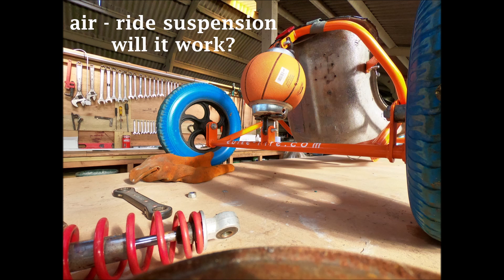Basketball air ride on an ebike trailer - Will it work?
I built a trailer for our ebikes, but even the softest shock absorber was very stiff, resulting in a bumpy ride.
  I woke up yesterday with a crazy idea of making an air ride suspension system using a football or basketball.
  With the air ride ball you can then adjust the softness of the ride by pumping up the ball or deflating it depending upon load.
  For retaining cups i used some split rims from a sack barrow wheel. These work really well and are cheap to buy. We have a bunch of lazer cut brackets that made the mounts pretty easy to make, i'll try and put a link in the comments.
  The resulting ride is a VAST improvement on the spring suspension, I can't wait to use it more!